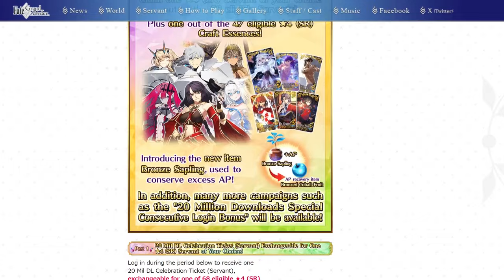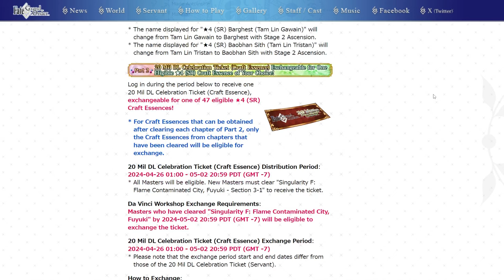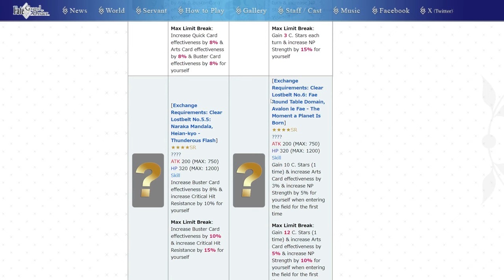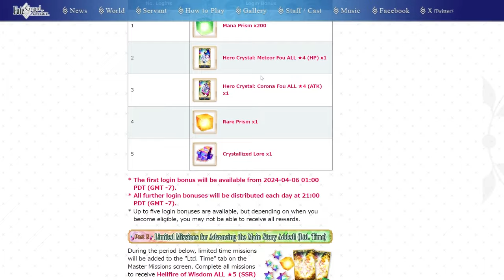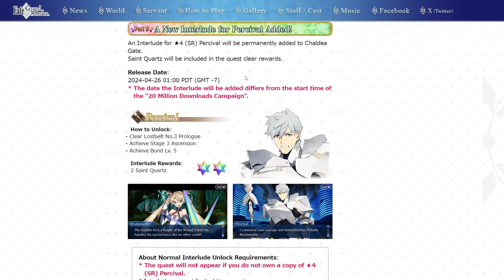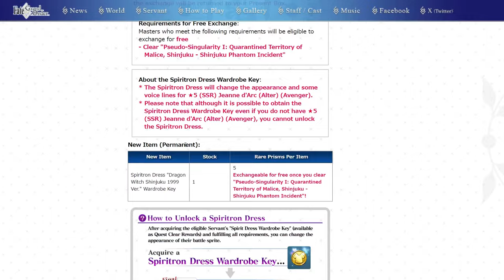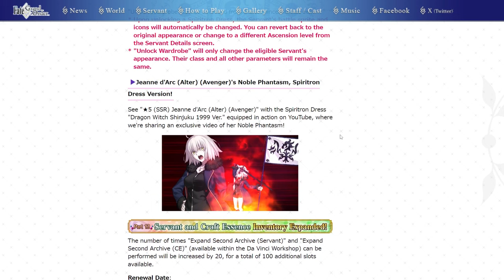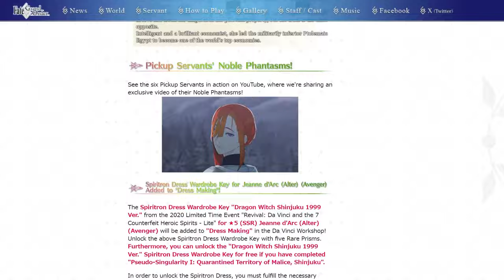26 ROLLS! Ticket de SR + Maçã Azul + Rate Up da Castoria & Jalter! 20M DOWNLOAD CAMPAIGN!